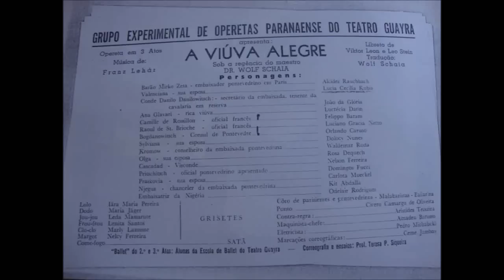Un bel di vedremo - Madame Butterfly - 78 rpm - Lúcia Kubis Rainha do Rádio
** Comments in Portuguese and English **

Esta é uma pérola que encontrei na casa dos meus pais.
É uma gravação original da minha avó, Lúcia Kubis, que foi rainha do rádio paranaense na década de 50, cantando "Un Bel di Vedremo" de Giacomo Puccini, da ópera Madame Butterfly (Madama Butterfly).
Infelizmente a qualidade da gravação não era nada boa, foi apenas uma gravação amadora enquanto ela se apresentava ao vivo na rádio Clube Paranaense - PRB2. Imagino que pelo fato te terem gravado o som direto do microfone em que ela cantava, a orquestra de fundo mal apareceu na gravação.
A orquestra sumiu ainda mais depois de todo o tratamento que eu tive que fazer para remover o chiado e os pops do velho vinil 78 rpm que ficou encostado pegando poeira durante 5 décadas! Isso sem falar que eu não consegui encontrar um toca discos de 78 e nem tinha uma agulha decente para capturar o aúdio.

Pra piorar... pelo visto um lado só, do 78 rpm, não foi suficiente para gravar a música toda pois ela ficou cortada.

Mas no fim das contas, o que importa é ter um registro original da época que minha avó cantava no rádio!

"During my last trip to Brazil I was able to find a very old 78rpm vinyl record of my grandma singing live on the radio probably in 1948.
 It was not easy but I managed to convert the audio to mp3 and I made a video of it.
She's singing "Un bel di vedremo" of G. Puccini from Madame Butterfly.

The quality of the audio is not very good for several reasons:
- It was an amateur recording (they probably recorded the audio through her microphone only and thus we can barely hear the orchestra).
- It was a 78rpm and I didn't have a 78rpm player. I had to run it through a 45rpm and digitally convert the audio
- I had to remove crackles, hisses, and clips from the audio."